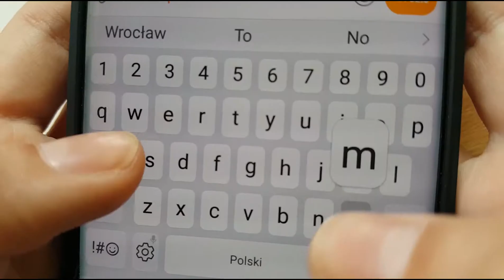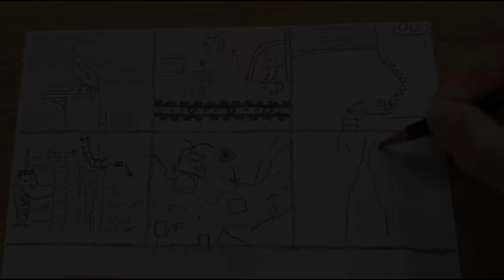New idea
Do lafowiczów: zmieniłem tytuł, bo tamten był zły, miała być gra słowna, że idea (pomysł) + "l" to ideal (wymarzony), ale nie miało to sensu, bo nikt nie wiedział jak ten tytuł przeczytać (nawet ja sam xD) Jest "new idea" bo samo "idea" można wziąć za polski wyraz, a wtedy tytuł nie ma sensu.

Siedzicie nad pustą kartką. Szukacie pomysłu. Żyjemy w czasach, gdzie pomysł jest bezcenną wartością–dzięki internetowi możemy się nią podzielić ze wszystkimi w mgnieniu oka. Ale dzięki internetowi, coraz ciężej o dobry pomysł. Dlaczego? A dlaczego pójście do kibla bez telefonu jest takie straszne? Zostanie samemu z własnymi myślami, tylko nie to. Obecnie łatwo się rozproszyć, zaśmiecić sobie mózg top 10 ciekawostkami.
No i jeszcze wspomnienia. Temat na oddzielną animację. Moje pływają, rozmywają się, zamieniają miejscami. Czasem mam wrażenie, że jakiś stwór je zjada ;). Rozpisałem się o wszystkim, a moja animacja jest bardzo krótka i szybka...mam nadzieję, że się podobała :)